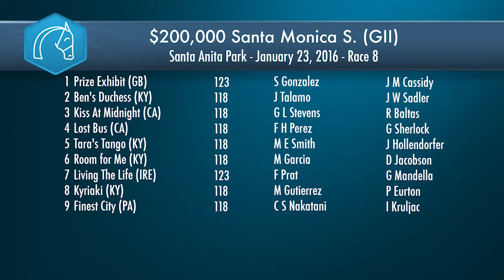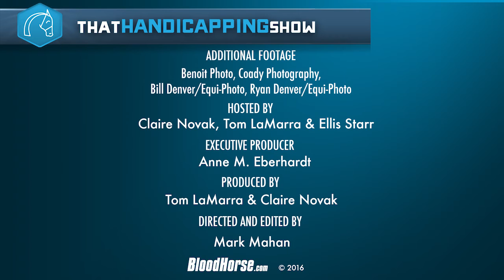That Handicapping Show: The Santa Monica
Claire Novak, Ellis Starr, and Tom LaMarra preview the Santa Monica featuring Prize Exhibit, Room for Me, Tara's Tango, Ben's Duchess, and Living The Life.